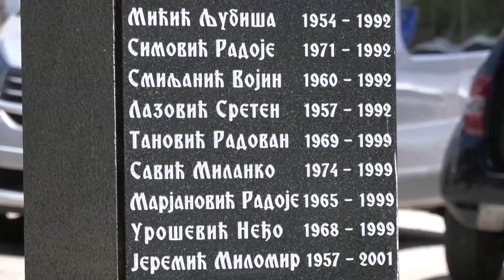TV 5 - Polaganje cveća na spomen obeležje palim borcima u malom parku u Čajetini.